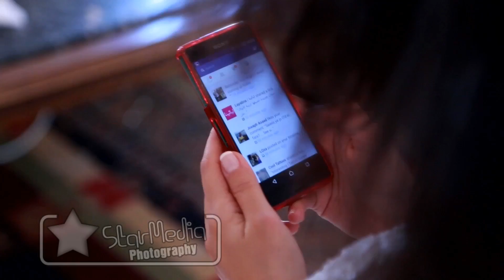wedding Promo The new concept for the world of photography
wedding Promo
The new concept for the world of photography